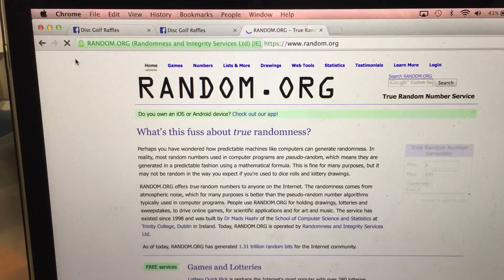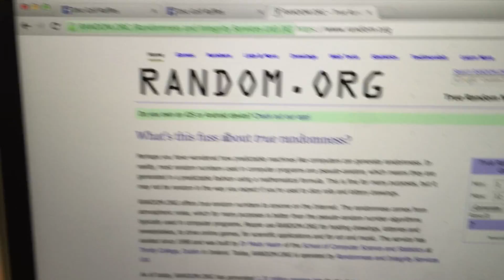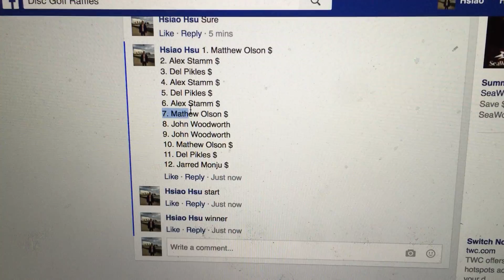JS Winner's Choice Buzzzzz